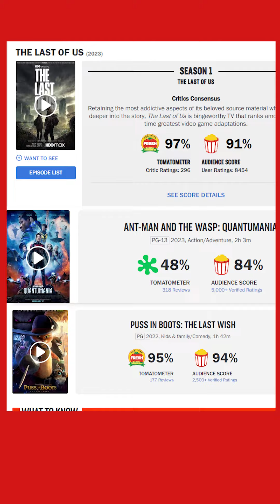ASÍ FUNCIONA ROTTEN TOMATOES